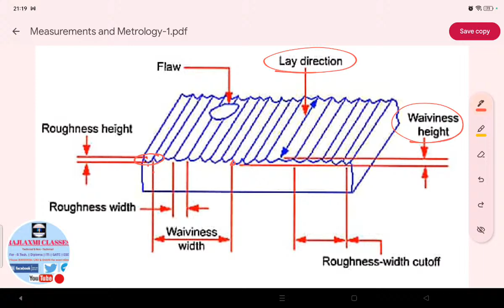Surface Finish ll Terminology of Surface Finish ll Measurements and Metrology ll Mechanical Engg.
Surface Finish ll Terminology of Surface Finish ll
metrology and quality control
metrology and quality engineering
surface roughness
metrology lectures
measurement
mechanical engineering
lay
metrology and instrumentation
statistical quality control and reliability
what is metrology in mechanical engineering
ra
engineering gone wild
what do mechanical engineers do at work
basics of metrology
surface roughness symbols